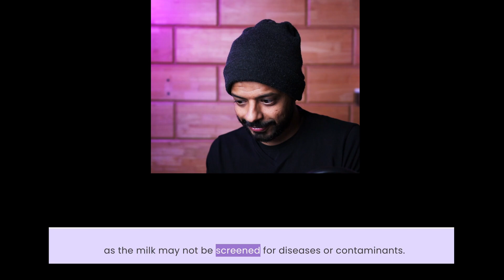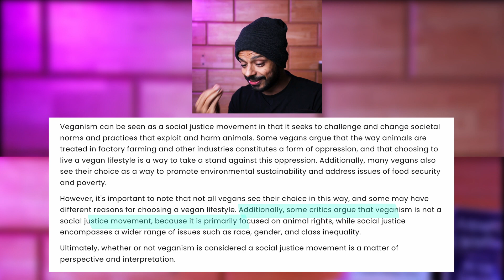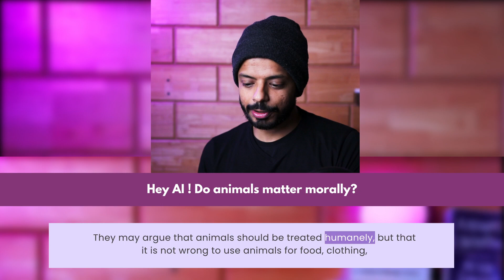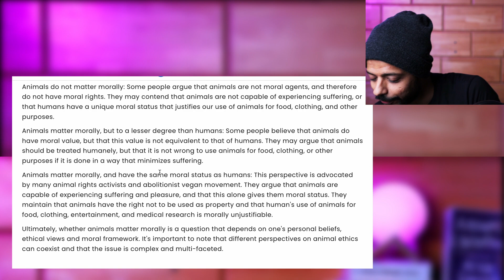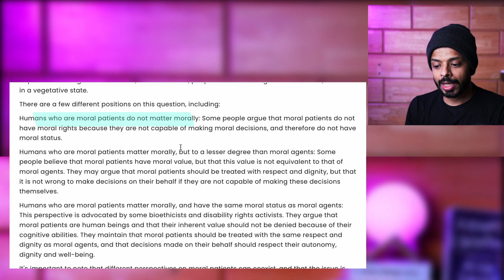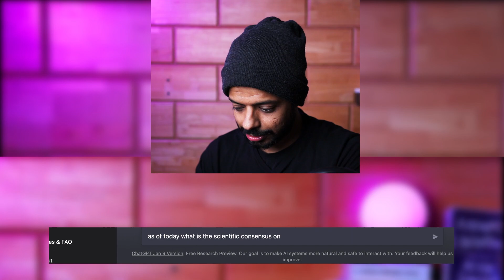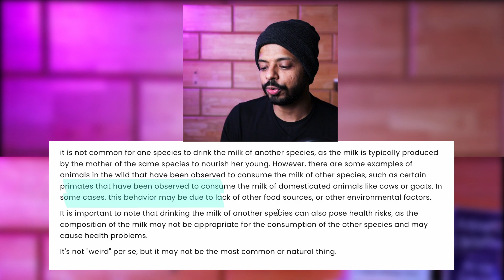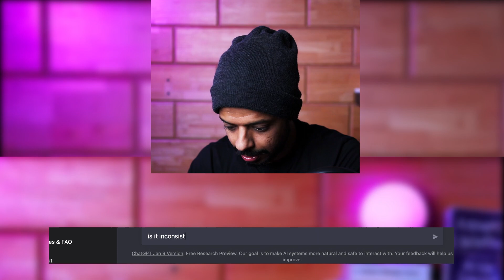Insane response from ChatGPT AI on Veganism | AI On Milk | AI on Racism | Plants pain & much more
Playlist on Indian street activism

A brief note on ChatGPT

- ChatGPT is specifically designed to mimic real conversations, and the bot is capable of explaining, remembering what was said earlier in the conversation, elaborating on ideas when asked
- Although ChatGPT is a powerful AI-based chatbot system, it does have some limitations. It can only provide answers based on the data it has been trained on.
- ChatGPT is not a search engine, therefore it does not have the ability to search the internet for information. Rather, it uses the information it learned from training data to generate responses. This leaves room for error — so all output should be fact-checked for accuracy and timeliness.
- If the data ChatGPT is trained on is biased, the answers the bot provides will be biased, as well.